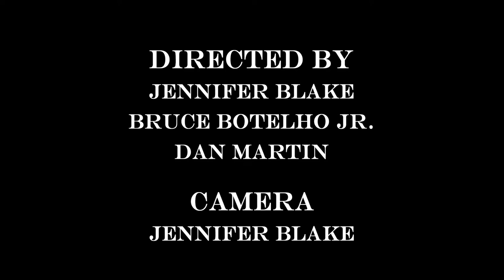Art Student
An art student explores the depth of his own sanity while painting a masterpiece for Critique Day.